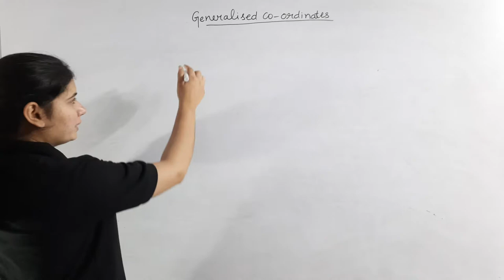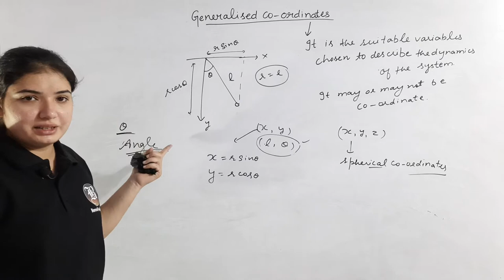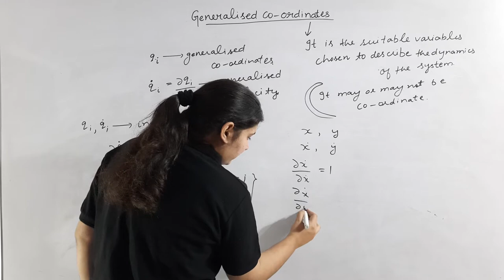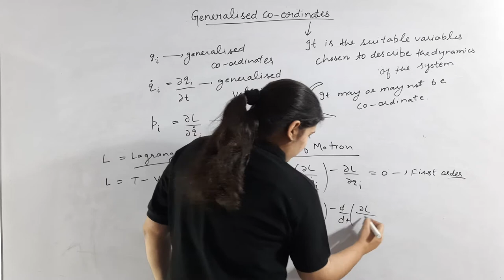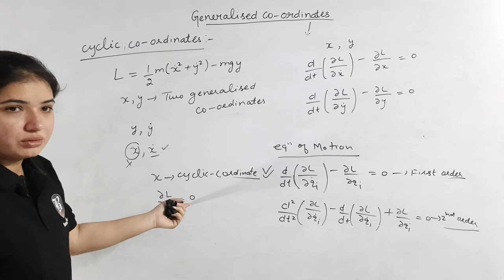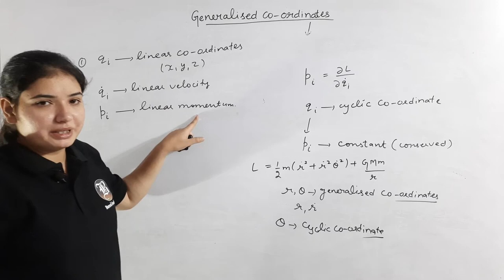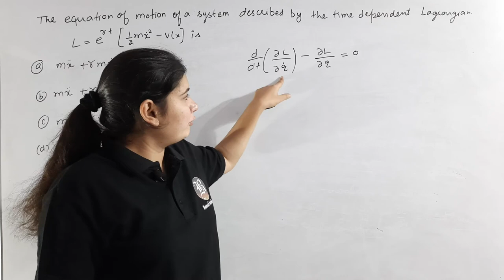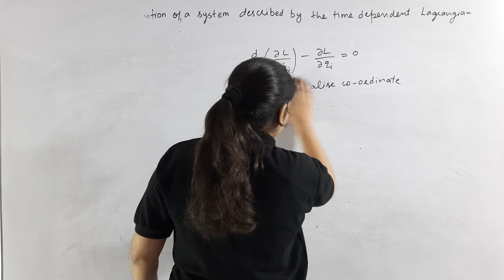Generalized Coordinates in Classical Mechanics | Part-2 | Punjab Lecturer Cadre Physics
Welcome to Bansal Academy – Your Gateway to Quality Education and Academic Excellence! 📚✨
At Bansal Academy, we take pride in being a leading educational institution dedicated to nurturing minds and empowering students for success. With a rich legacy of providing top-notch education, we have become synonymous with academic excellence .

📖 Our Courses:
CSIR NET, GATE, ICMR, DBT, teaching exams like TGT, PGT, TET, Sarkari Naukri

🎓 Why Choose Bansal Academy?
Experienced Faculty
Comprehensive Study Material
Interactive Learning
Online and Offline Classes
Mock Tests and Assessments